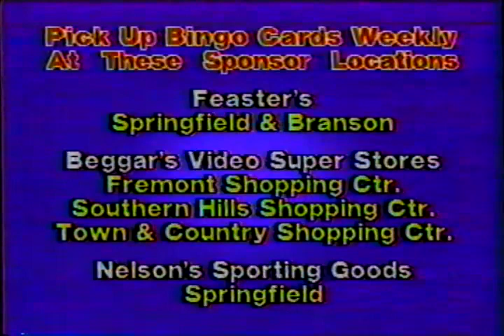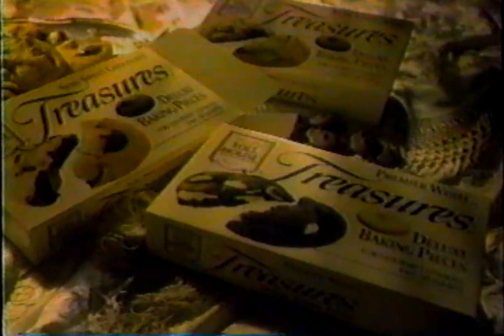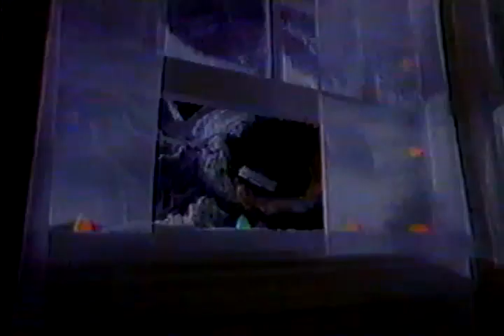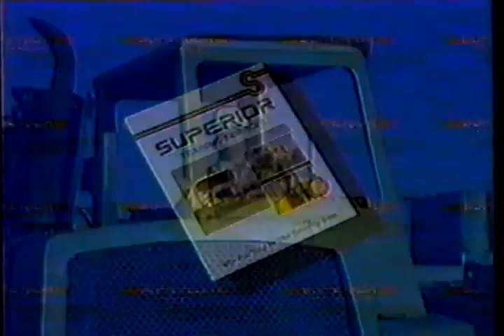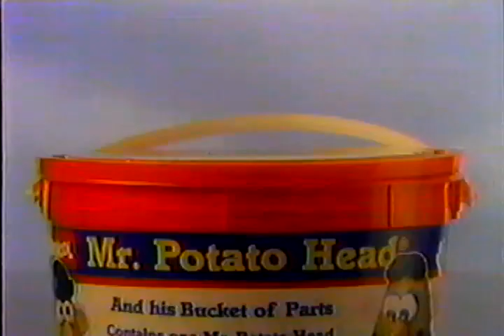Glow Worms Christmas Special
Old 90’s Christmas special.